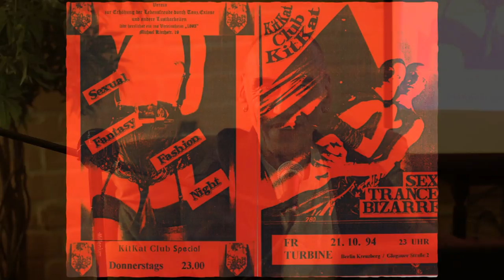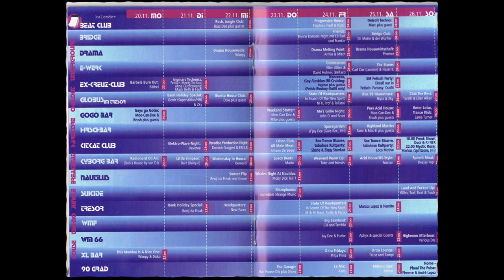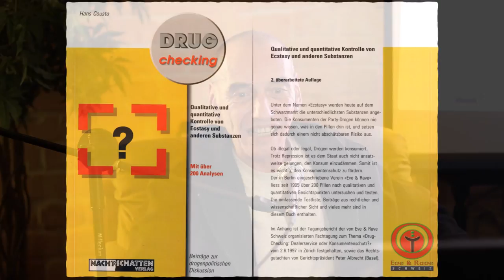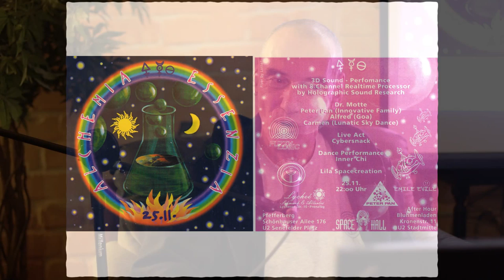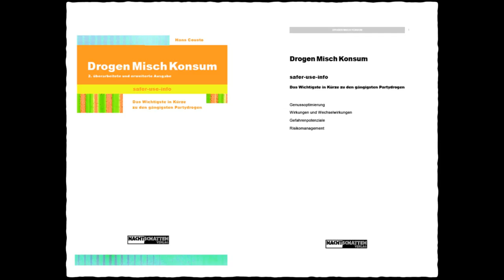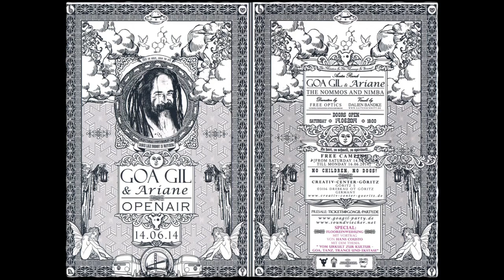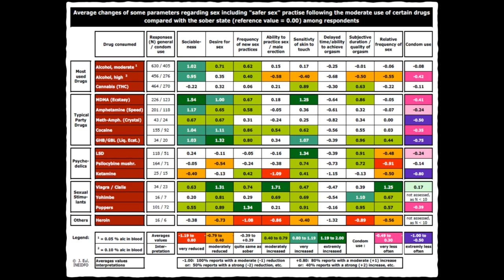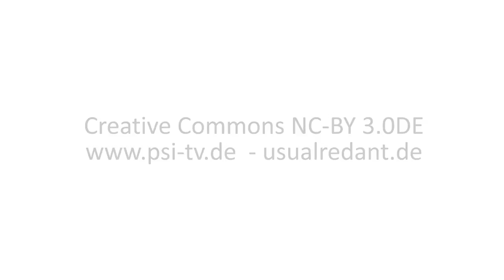20 Jahre Drogeninfostände auf Technoparties - Hans Cousto - Referat im Hanf Museum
Am Mittwoch, 12. Oktober 1994, fand die Gründungsversammlung von »Eve & Rave« im Am­bientcafé Nautilus in Berlin-Kreuzberg statt. Die Anwesenden beschlossen, einen Verein mit dem Namen »Eve & Rave« zu gründen und billigten einstimmig die vorbereitete Satzung. Zweck des Vereins war die Förderung der Technokultur, der Bildung und der öffentlichen Gesundheitspflege sowie die Förderung von lebensweltspezifischen Präventions-, Selbsthilfe-, Therapie- und Arbeits­projekten zur gesundheitlichen Risikoreduzierung unter suchtgefährdeten Jugendlichen und drogenexperimentierenden Erwachsenen mit Konsumschwerpunkt im Bereich der Designerdrogen und psychedelischer Rauschsubstanzen.

Der Verein ist heute vakant. Die letzte Vollversammlung fand am 5. Juli 2000 im Café Sidney statt, wo ein neuer Vorstand gewählt wurde. Im Vereinsregister ist jedoch bis heute der alte Vorstand aus den 90er Jahren eingetragen. Da hat wohl jemand seine Hausaufgaben nicht gemacht. Doch das Webteam und das Infostandteam haben weitergearbeitet. Ab 1. Januar 2003 wurden alle Infostände unter dem Label »Webteam Berlin« durchgeführt und auch die Pressemitteilungen erschienen nicht mehr unter dem Namen des Vereins, sondern wurden von der »Redaktion Webteam Berlin« herausgegeben. Seit Frühlingsanfang 2011werden Aktionen wie Drogen­infostände unter dem Label »Freie Arbeitsgemeinschaft DrogenGenussKultur« durchgeführt. Das Team der Infostände (Doro, Jürgen, Hans und Tomek, alle schon in den 90er Jahren aktiv bei Eve & Rave, und Greg und Tribble, im neuen Jahrtausend vom »Autonomen Drogeninfostand« zugewan­dert) wird im Hanf Museum diese wechselhafte Geschichte und die Entwicklung der Partykultur in den letzten 20 Jahren reflektieren.

Verschiedene Clubs wurden für längere Zeit richtig gehende Heimstätten für Drogeninfostände, so das Vereinsheim (Verein zur Erhöhung der Lebensfreude durch Tanz, Ekstase und andere Lustbar­keiten), wo Eve & Rave ein Büro hatte, der Aufschwung Ost in Kassel, das Subground auf dem Pfefferberg, der KitKat Club (Mystic Rose), das Artefakt (Flying Partys), das Tacheles (Fuckparade, Electrocult), der Musiksalon Badehaus Szimpla (TuneUp) und andere mehr. In einer Slideshow wird ab 21:00 Uhr Hans Cousto diverse Flyer von Veranstaltungen zeigen, um schöne Erinnerungen wach zu rufen. Zudem werden Bilder von Broschüren gezeigt, die verteilt wurden und die stetige Entwicklung der Inhalte im Laufe der Zeit wird aufgezeigt. Ja, heute sind weit mehr psychoaktive Substanzen auf dem Markt als vor 20 Jahren. Entsprechend müssen Standbetreuer über weit mehr Substanzen Bescheid wissen, als dies vor 20 Jahren der Fall war.

Mitstreiter und Kollegen, Freunde und Fans sind herzlich eingeladen zu einem gemütlichen Abend im Hanf Museum. Einlass: eine freiwillige Spende an das Hanf Museum für das Überlassen der Räumlichkeiten für diesen Anlass und zur Förderung der Arbeit des Hanf Museums. Es wird Tee, Kaffee und Kuchen gereicht. Auch hier gilt: freiwilliger Beitrag an die Cafékasse.

Mit einem herzlichen Gruß,
Hans Cousto